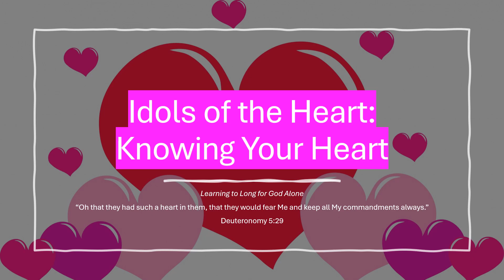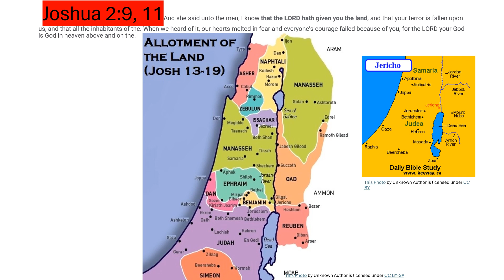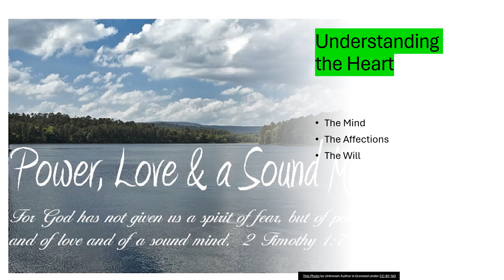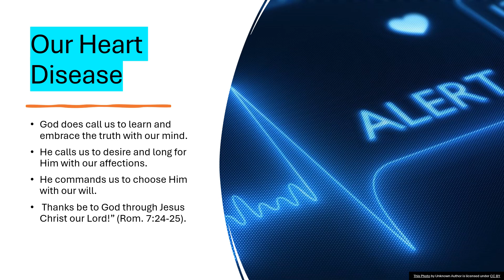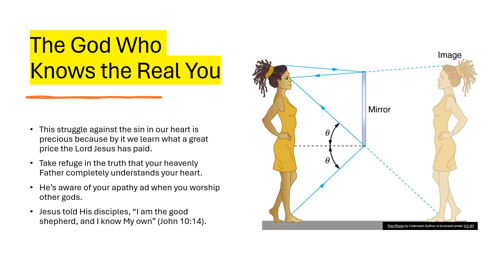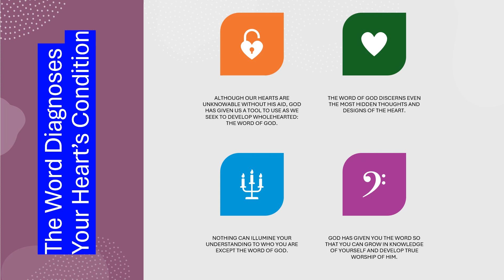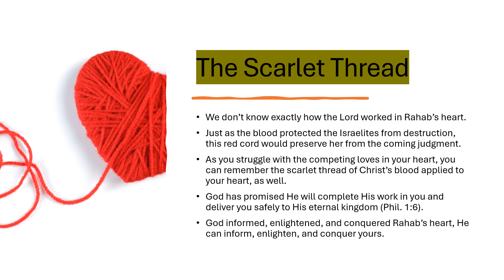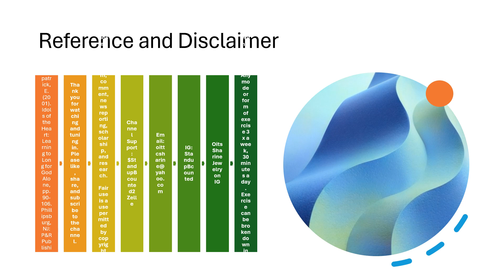Idols of the Heart: Knowing Your Heart; Chapter 6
Fitzpatrick, E. (2001). Idols of the Heart: Learning to Long for God Alone, pp. 90-106. Phillipsburg, NJ: P&R Publishing.

Channel Support: $StandupBcounted2
Zelle

Stick With It 6 Weeks. Any mode or form of exercise 3 x a week, 30 minutes a day. Exercise can be broken down in 10 minutes increments.